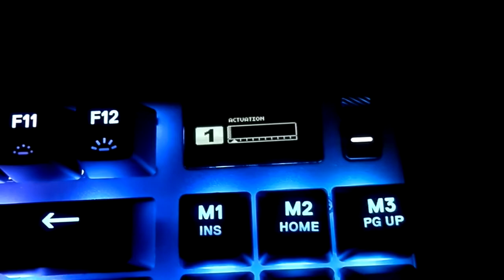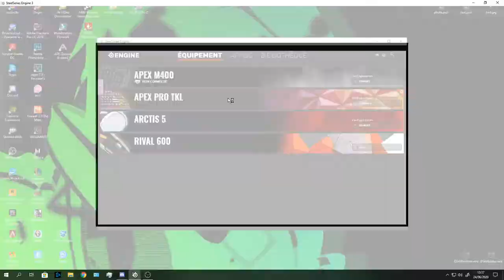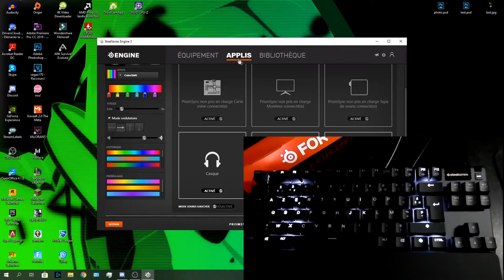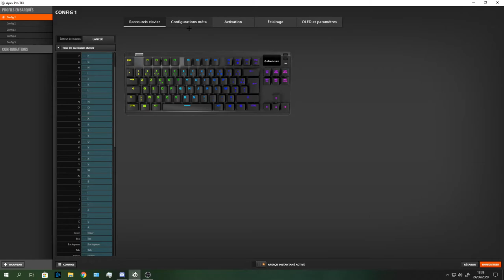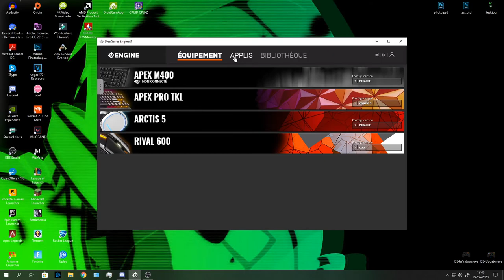Review - Apex Pro TKL - FR